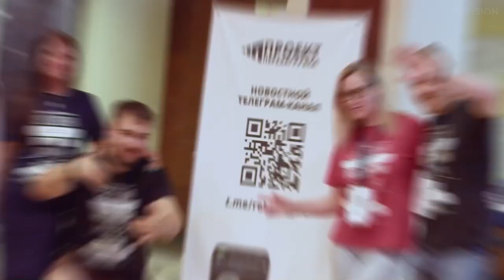Отчётное видео конференции по маркетингу Завод (2023)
Большая конференция маркетинга Завод 2023 стала настоящим маркетинговым фестивалем: семь часов дискуссий, выступлений и креативных идей. Второй год подряд, предприниматели и маркетологи Урала собираются, чтобы обсудить все тренды маркетинга.  Завод - это не только место презентации, но и площадка для общений и взаимодействия, где создается уникальная среда для развития и идей.

Отчетный ролик передает эмоции, которые испытали участники в этот день. Мы делимся с вами моментами нетворкинга, где зарождались новые идеи и проекты. Не упустите возможность ощутить атмосферу и получить порцию вдохновения от яркой конференции Завод - 2023.

Впереди еще много интересных проектов от RUVISION и множество рекламных историй, которыми мы готовы с вами поделиться. Следите за обновлениями и окунитесь в мир рекламы вместе с нами. 🎥✨